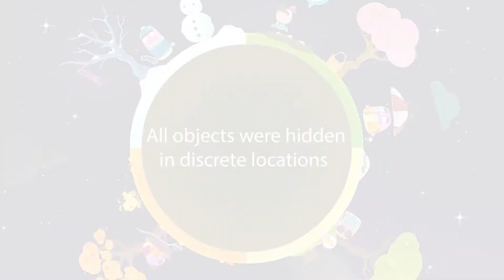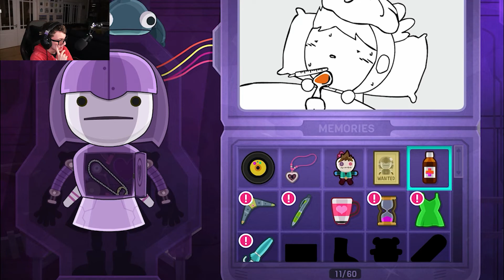Sad intro | Love you to bits #1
I play a mobile game about a boy trying to find all parts of his girlfriend who is a robot...